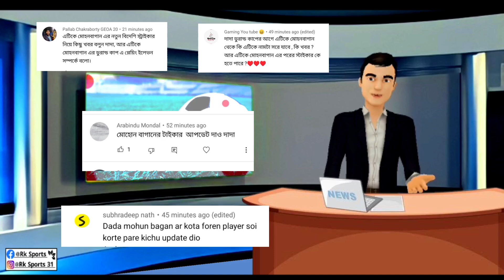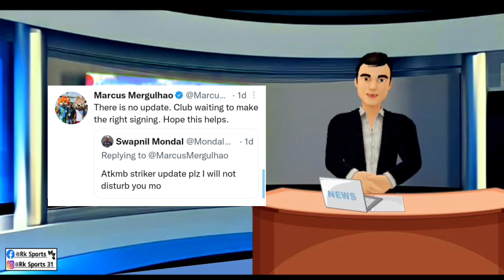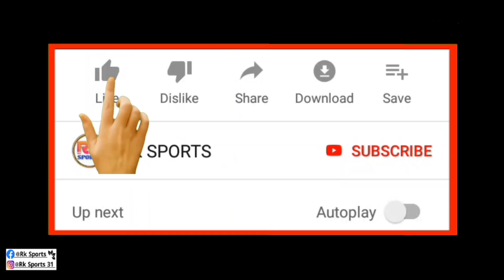ATK Mohun Bagan স্ট্রাইকারকে নিয়ে কি বললেন Marcus| কবে সই করছে নতুন বিদেশি?